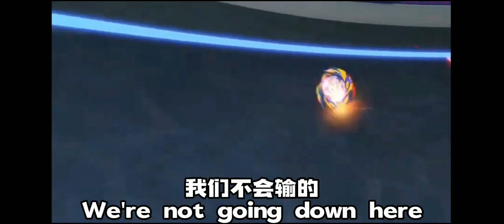BRAVE VALKYRIE VS VARIENT LUCIFER 勇武战神对决异变路西法